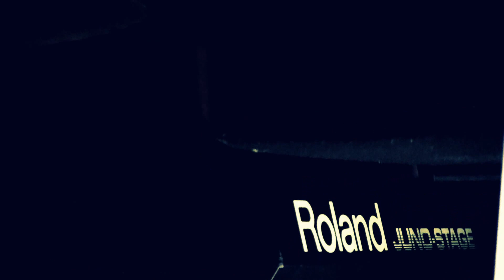NINGEN OK [LIVE−２@CONPASS / Osaka]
NINGEN THANKYOU 愛を発電、あなたへ放電、世界に感電。

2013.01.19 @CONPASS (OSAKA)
[ uramado × 六階 × 吉野 meets LINE IN DA UTOPIA. ]
- NINGEN OK「体温の行方」 release tour OSAKA  -